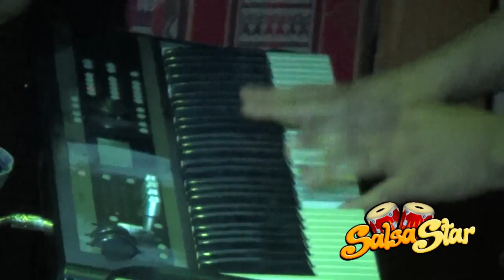SALSA STAR 3/4 (CUMPLEAÑOS DE AF PRODUCCIONES)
AF PRODUCCIONES HD | RPC.: 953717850 / NEX.: 625*9756